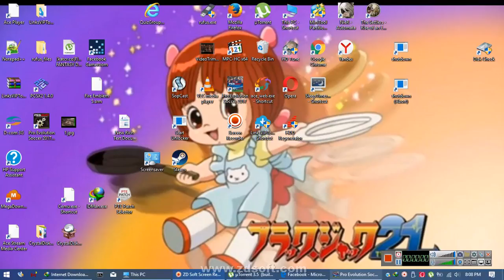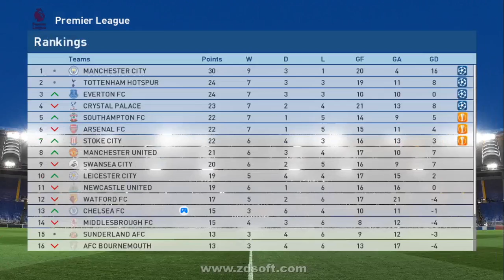Rec 2017 05 23 20;08;38